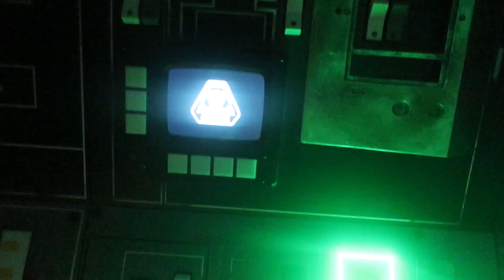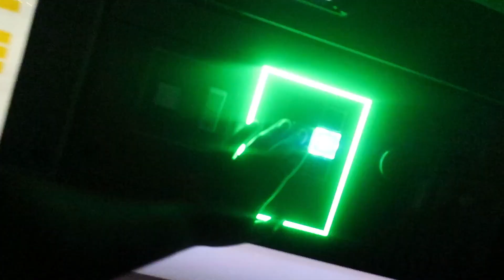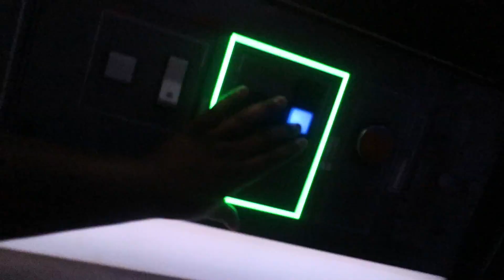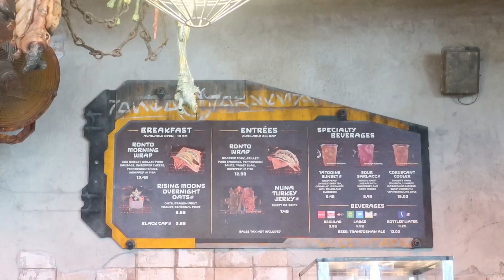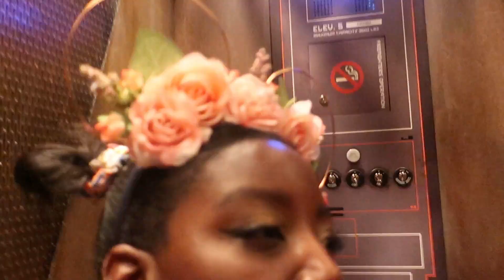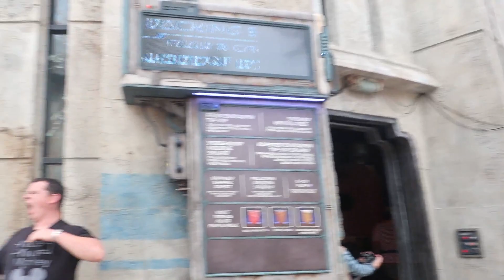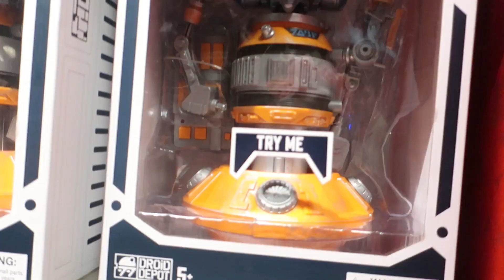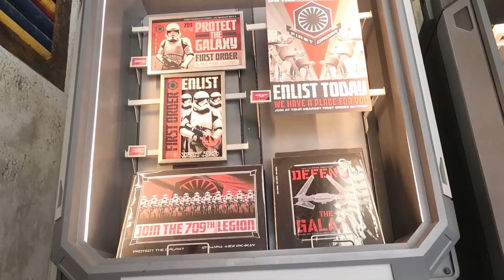GALAXY'S EDGE HOLLYWOOD STUDIOS ANNUAL PASSHOLDER PREVIEW (WE TOOK A KYLO REN DOLL)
WE GOT TO GO TO GALAXY'S EDGE IN HOLLYWOOD STUDIOS EARLY AND WE TOOK KYLO WITH US! WE ALSO GOT TO TRY THE BLUE AND GREEN MILK AND RIDE THE NEW RIDE!

We make Disney Ears!

We love to play and build on the Sims 4!
Search "Olivearandco" on the games gallery to see all of our houses we've uploaded!